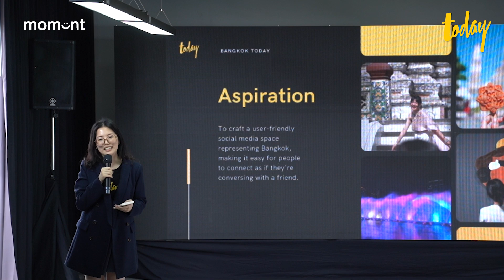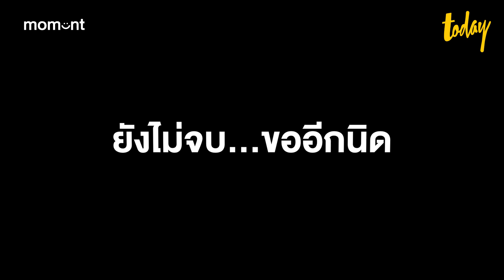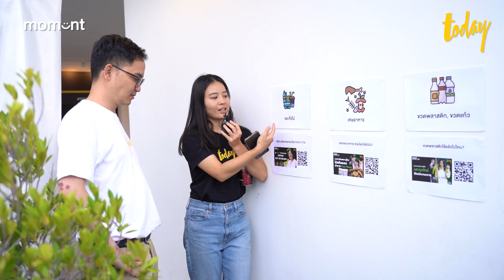สำนักข่าว TODAY จัดงาน Open House ฉลองครบรอบ 3 ปี พร้อมเปิดออฟฟิศแห่งใหม่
พวกเรา ‘สำนักข่าว TODAY’ กำลังเติบโตขึ้นไปเรื่อยๆ
“สำนักข่าว TODAY พร้อมที่จะเติบโตอย่างมีความสุขและสนุกในทุกการเรียนรู้ เราเปิดบริษัทใหม่ชื่อว่า แบ-กบาล ภายใต้ WORKPOINT GROUP แบ-กบาล เป็นชื่อที่เกี่ยวข้องกับความรู้ เราก็เลยนำชื่อนี้มาตั้งชื่อบริษัทและเชื่อมโยงกับภารกิจของทีม TODAY ที่จะส่งต่อความรู้ให้ทุกคนให้ได้มากที่สุด” นภพัฒน์จักษ์ อัตตนนท์ บรรณาธิการบริหาร สำนักข่าว TODAY
พวกเราเติบโตมาได้ 3 ปีของการก่อตั้งสำนักข่าว TODAY จึงขอถือโอกาสนี้จัดงาน Open House พร้อมเปิดออฟฟิศแห่งใหม่ เพื่อต้อนรับแขกผู้มีเกียรติและพาร์ทเนอร์ทุกท่านที่ร่วมเดินทางไปกับพวกเรา ได้มาพบปะเจอกัน